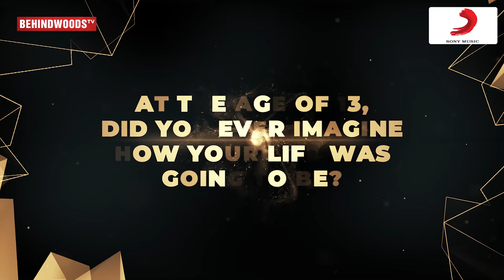"I love Biryani & Wanna act in Indian Action Films"🤩 Mike Tyson's 1st Ever Award from India😍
Two Point Zero Skin And Laser Clinic
Permanent Hair Removal and skin brightening from @twopointzero skin clinic

Follow @vasanthrajguru for more updates

Address -
No2 jaganathan road
Nungambakkam
Chennai